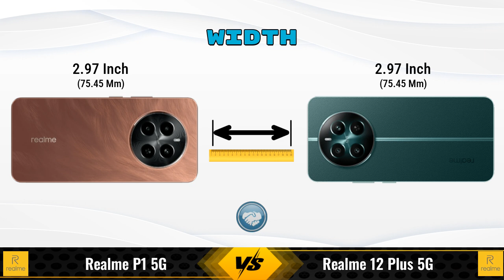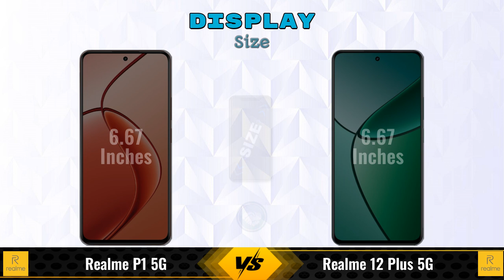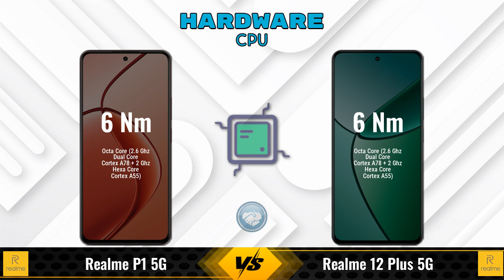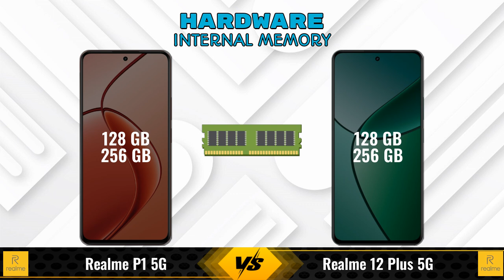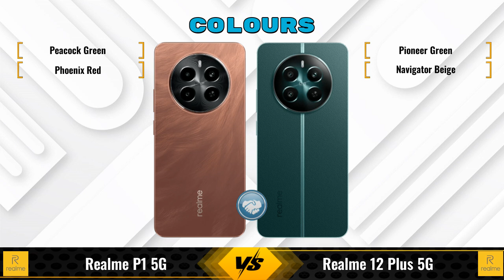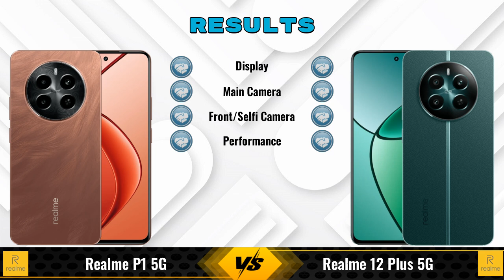realme P1 5G Vs realme 12 Plus 5G - Full Comparison [Full Specifications]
In this Video we are Comparing realme P1 5G Vs realme 12 Plus 5G with [Full Specifications].

Variant Details:
8 GB / 128 GB - 16999
6 GB / 128 GB - 15,999 (Flipkart)
8 GB / 256 GB - 18,999 (Flipkart)
6 GB / 128 GB - 16,480 (Amazon)
8 GB / 256 GB - 18,989 (Amazon)

Variant Details:
8 GB / 256 GB - 21999
8 GB / 128 GB - 20,999 (Flipkart)
8 GB / 128 GB - 18,390 (Amazon)

realme P1 8GB RAM Vs realme 12 Plus 256GB full specifications
realme 12 Plus 256GB Vs realme P1 8GB RAM full specifications
realme P1 8GB RAM Vs realme 12 Plus 256GB comparison
realme 12 Plus 256GB Vs realme P1 8GB RAM comparison
realme P1 5G Vs realme 12 Plus 5G comparison
realme P1 5G Vs realme 12 Plus 5G
realme 12 Plus 5G Vs realme P1 5G comparison
realme 12 Plus 5G Vs realme P1 5G